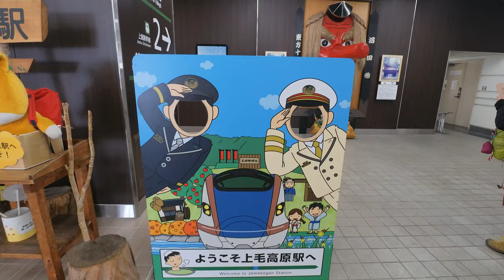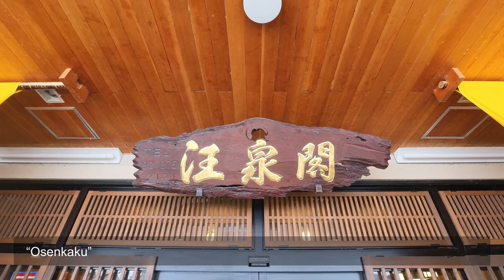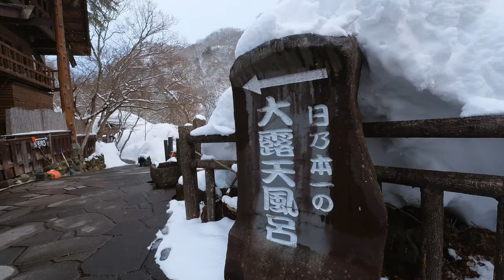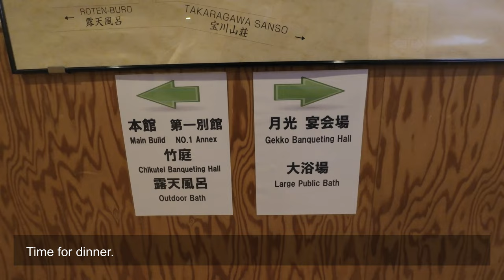Staying at most scenic winter wonderland Ryokan we have experienced at Takaragawa Onsen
We spend our day bathing at the open air bath at Takaragawa Onsen. Both men and women can bathe at the same time with clothes covering the body provided by the Ryokan.

The Ryokan itself is spacious and has a good view of the river during winter.  The ryokan itself offers tasty dinner and breakfast as well.  They also have very good and helpful service from the staff.

Date recording: Mid February 2022

You can do:
- Bathe in the open air onsen (both men and women at the same time)
- Walk along the bridge with snow during winter
- Spend a night at the hotel with dinner and breakfast.

How to go there:
- Take shinkansen from Tokyo to Jomo-Kogen station.  Then, there is a free shuttle bus from Jomo-Kogen station to the ryokan itself.

Video Sections:
0:00 Opening
0:08 Access
2:18 Osenkaku (Ryokan Entrance and Lobby)
3:45 Ryokan (The room to stay)
8:29 Going to the Onsen (Open-air)
13:04 Going back to the ryokan
14:40 Time for dinner
15:55 Bathing at onsen during night
18:27 Breakfast
18:46 Checkout and going home

Video camera/tools:
- Insta360 One R
- Lumafusion